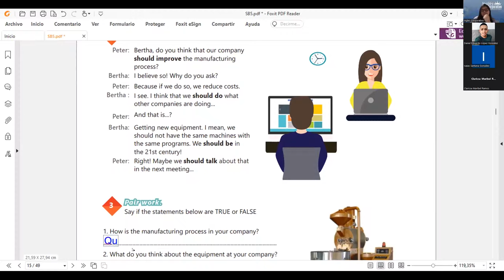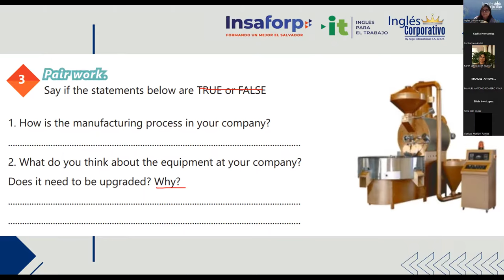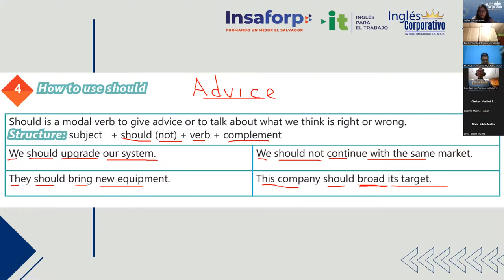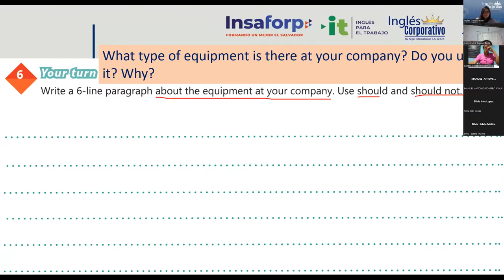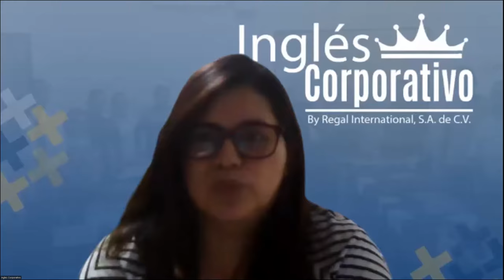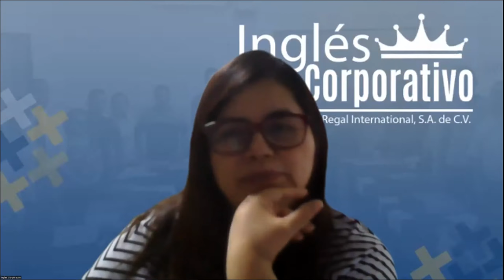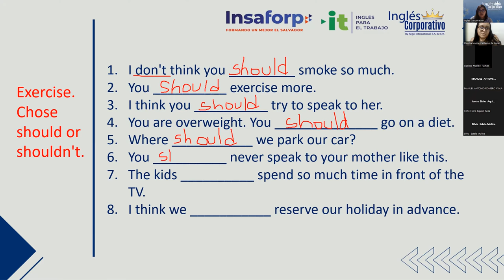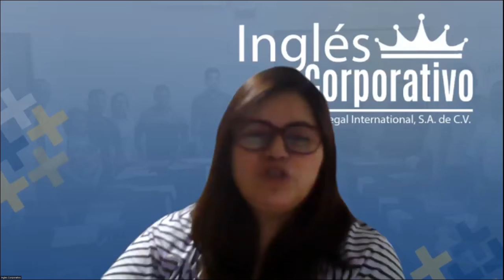Sesion 4- 24/04/2023 - 29750-8048-0065/2023 - Rodriguez - How to use should - Part 2